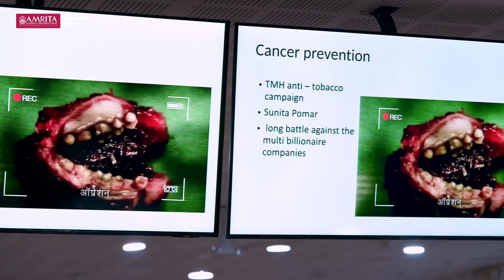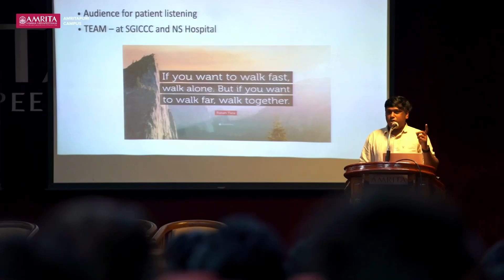Cancer Awareness Programme | Amrita Vishwa Vidyapeetham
A Cancer Awareness Programme was organized at Amritapuri by SSR23-24082 on 5th December 2024. The programme featured expert insights from Dr. Adharsh Anand (Senior Consultant, SGICC, Parumala). The event emphasized the importance of early detection and preventive measures in combating cancer.